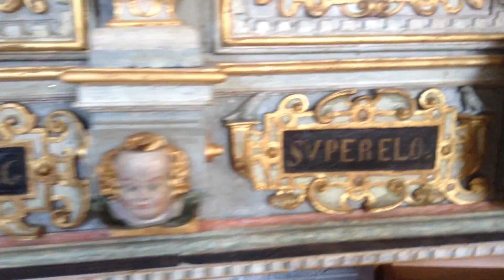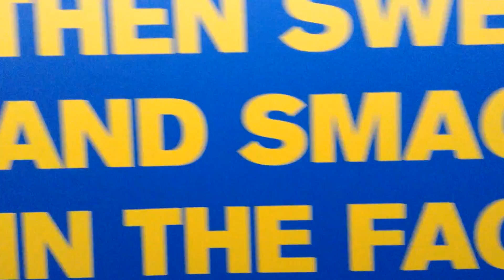Artist Residency in Sweden for ARNA